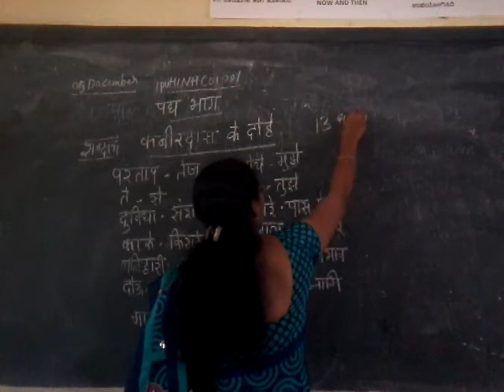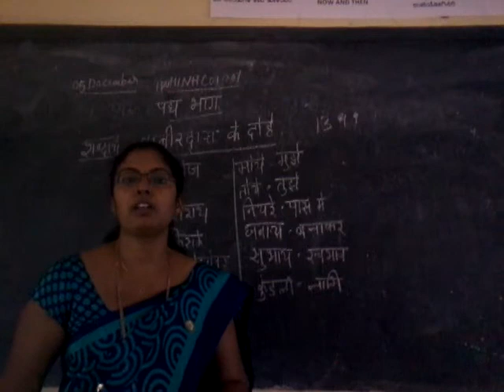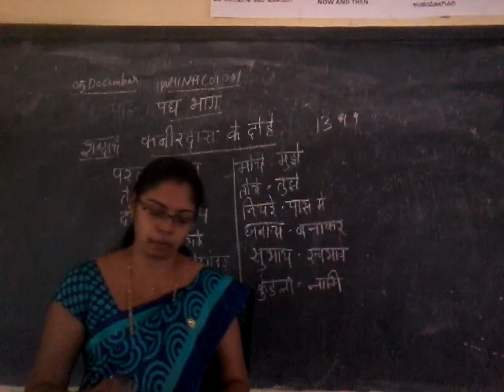Vidyarashmi\Class IPU\3 Hindi\Namitha\Chapter 1\Part 1 1PHINHC01P01(P)